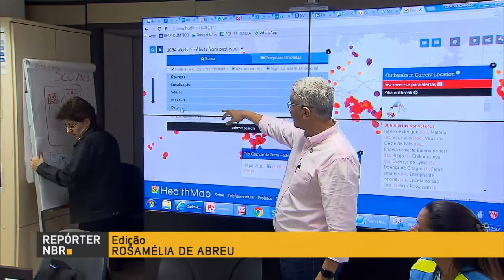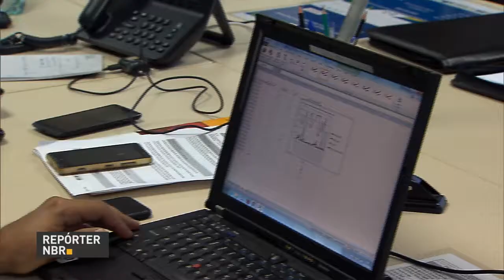Centro Integrado fará atendimento de saúde durante Jogos Rio 2016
REPÓRTER NBR - 03.08.16: Centro Integrado de Monitoramento e Operações Conjuntas em Saúde irá acompanhar o atendimento de atletas, membros de delegações e do público durante os Jogos Rio 2016.